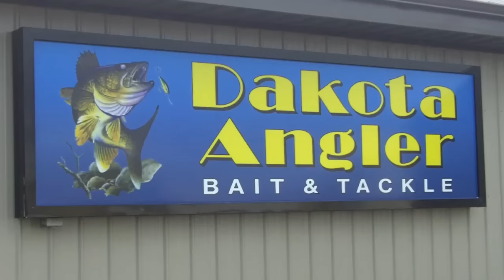Dakota Angler 2-Minute Fishing Report (8/19/15)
Todd Heitkamp, the owner of Dakota Angler, continues to provide the latest fishing reports for eastern South Dakota!